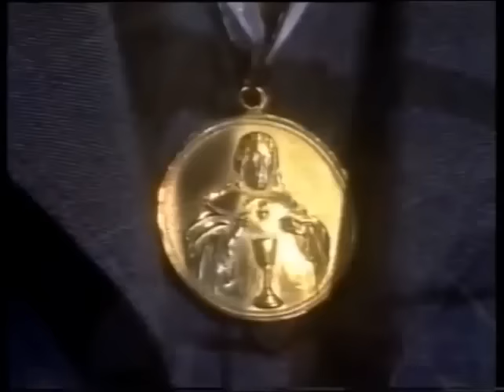Roberto Carlos - O Homem